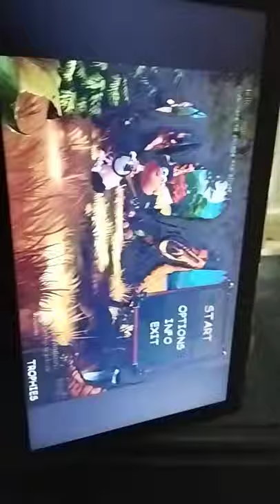super cow 🐄🐮game in pc